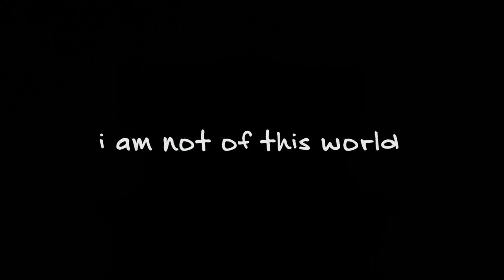I Am Not of This World - Episode 3 - Sergio Acedo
The series, "I Am Not of This World" is founded on the concept that as followers of Jesus we are different. This is evident in our thoughts, goals, lifestyle, speech, deed; in everything. Throughout the series we will be interviewing individuals who will share why they are different and the impact that following Jesus has on every aspect of their lives. In this episode, we hear from Pastor Sergio Acedo, pastor of VidaLife Church in Oakland, CA. For more information about the ministry he leads go